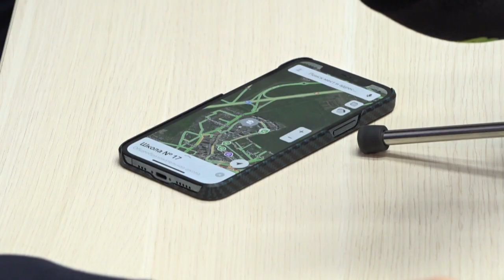Личный прием главы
Глава Одинцовского округа Андрей Иванов провел личный прием граждан в местном отделении партии «Единая Россия».